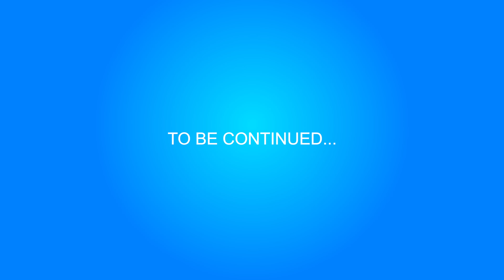The Most Fake Weights Ever Lifted On a Barbell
The most weight ever deadlifted 24billa-trilla-tons. By Chuck C. AlphaLordX. You thought fake weights maxed out was a ton of weight, how about this new universe record.

My Equipment:

[My Camera]
[Lens Used in This Video]

[Super Patrons]

Dave B.
Clark R.
Jamie M.
Killabees
Simon T.
Jonathan C.
Greg I.